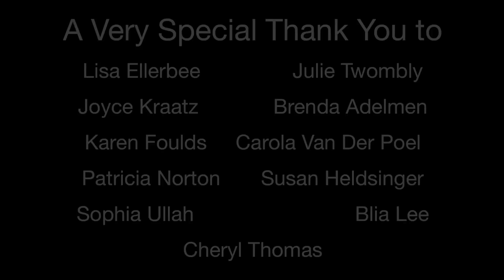Venice The Series S4 BTS 403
Venice the Series. Season 4 behind the scenes #3. Episodes 1-5 of Season four is now streaming and Episode 6 coming this Wednesday 12p pst. Come join the fun!